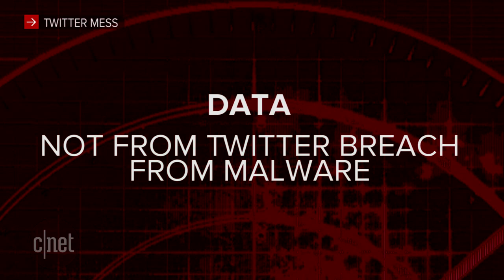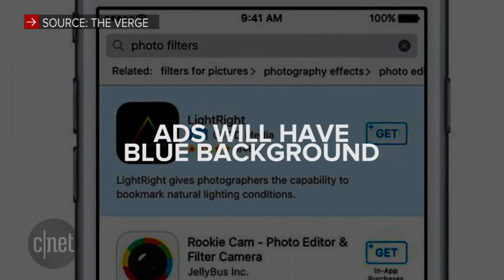Twitter alerts millions about data breach (CNET Radar)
A hacker claims to be selling information on over 370 million Twitter accounts. Meanwhile, Lenovo shows off some amazing, flexible devices. Get all caught up in tech right here.